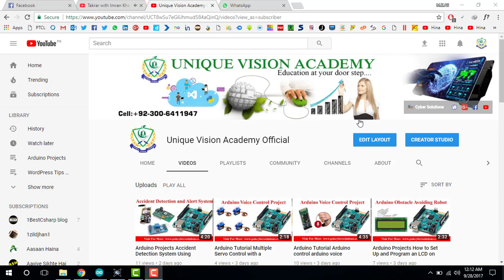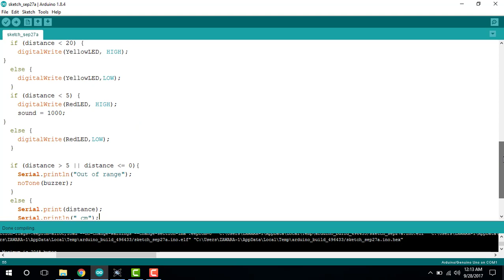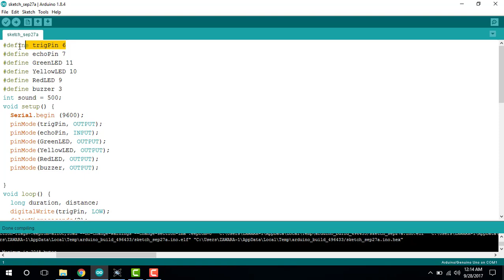Arduino Home Security System Arduino Tutorials Arduino Projects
100% free of cast education for all the students and other members all over the world.